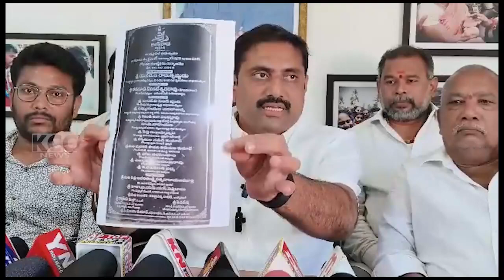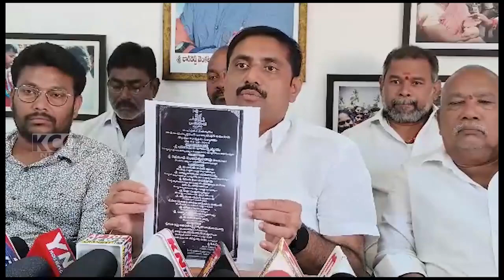VIDYA SAGAR PRESS MEET || 01-07-2023 KCC NEWS